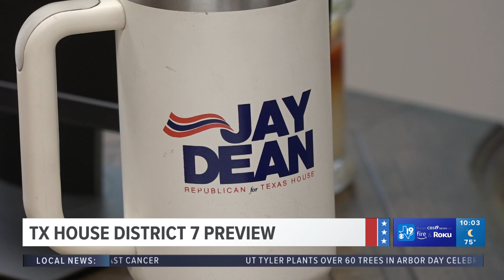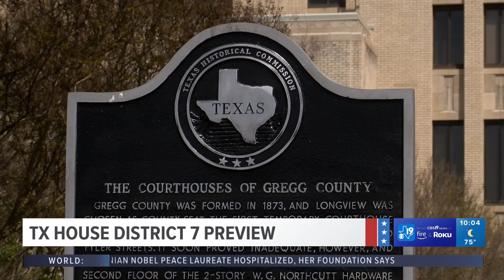Previewing candidates for House District 7 as Election Day approaches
Both candidates make their final pushes for votes before election day.